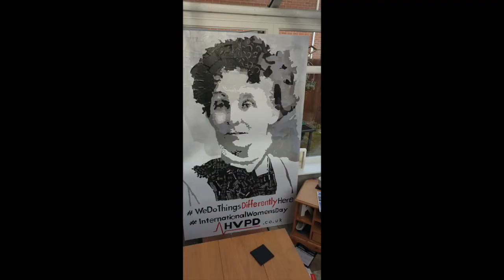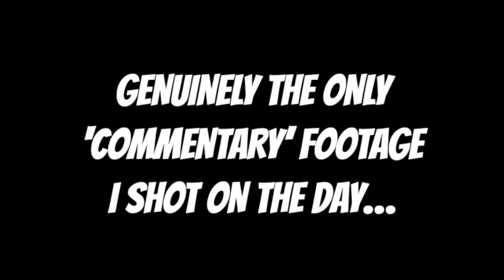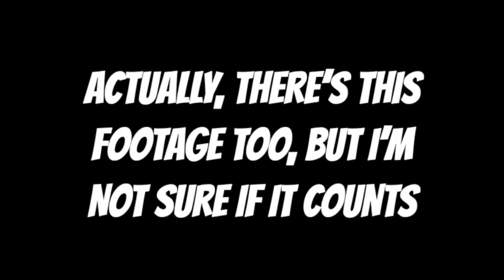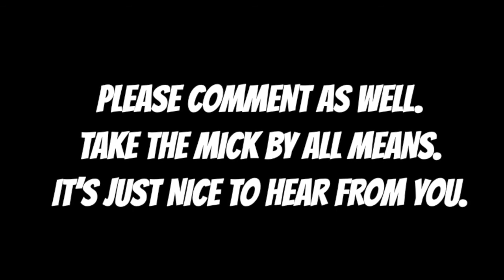Emmeline Pankhurst Mosaic - ON A BOAT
Little video about the time I made a 2-metre mosaic out of sales brochures and stuck it on a boat.

Aaron and Andrew the video guys